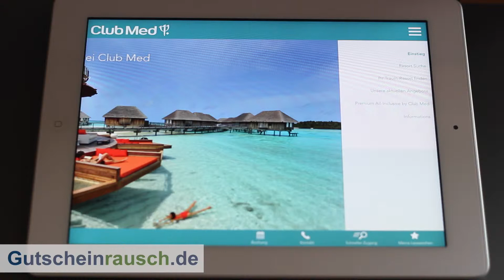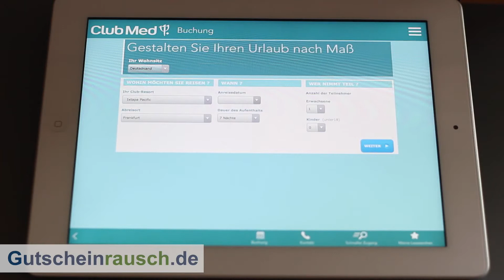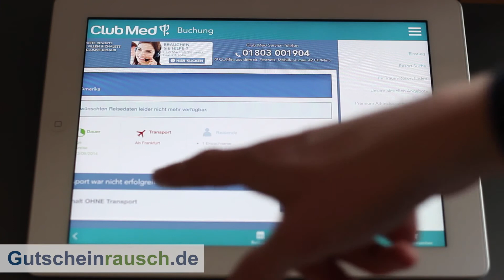Club Med App im Test auf Gutscheinrausch.de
Heute stellen wir euch die Club Med App vor, die es kostenlos zum Download gibt. Weitere Informationen erfahrt ihr im Artikel